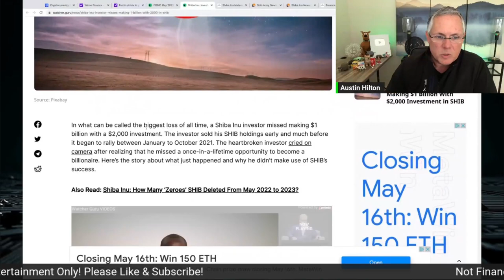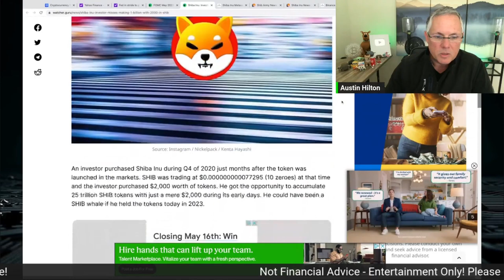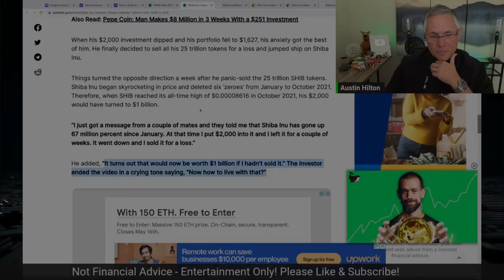SHIBA INU INVESTOR MISSES MAKING $1,000,000,000 WITH A $2,000 INVESTMENT! WOW!